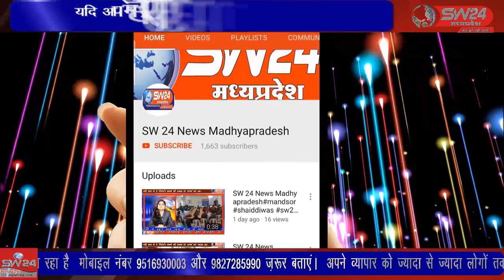SW 24 News Madhyapradesh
संत शिरोमणि रविदास जी की जयंती के पावन पर्व पर  प्रशासनिक विभाग द्वारा विकासखंड स्तरीय जनपद सभागृह में बुधवार के दिन कार्यक्रम आयोजित कर संत शिरोमणि रविदास जी की जयंती मनाई गई। बागली से रवि पाटीदार की रिपोर्ट